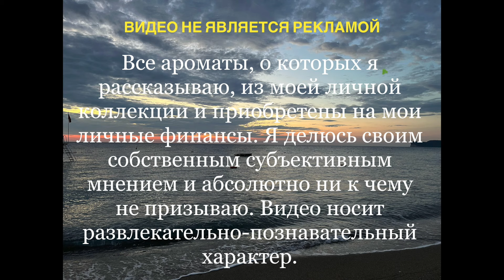ЗНАКОМСТВО | Kerosene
01:05 Unknown Pleasures
04:36 Dirty Flower Factory
07:45 Sweetly Known
09:39 Follow
13:46 Broken Theories
14:40 R'oud Elements
15:16 Pretty Machine
Друзья, я не блоггер, я просто рассказываю о своих ароматах, которые мне удалось приобрести в коллекцию, вдруг кому-то мои впечатления чем-то просто помогут, хотя описать аромат это сложно, особенно учитывая наш индивидуальный ольфакторный опыт.

LariLaki: Моя Fragrantica